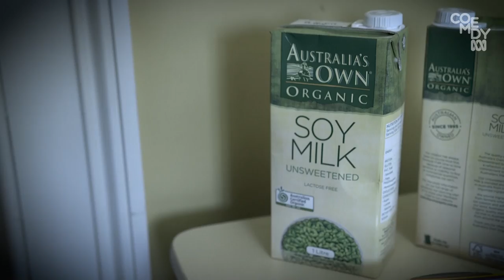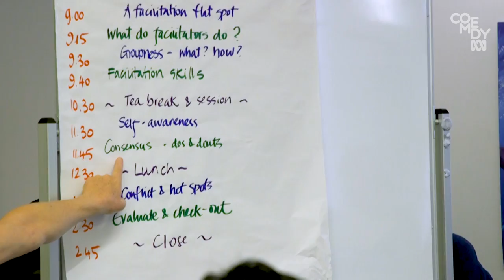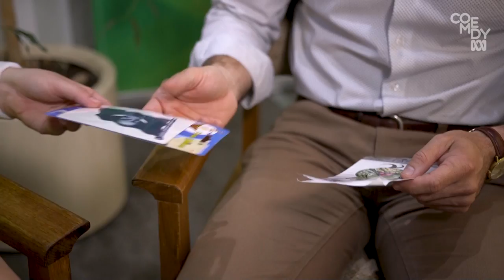Tonightly At The Greens National Conference - Tonightly With Tom Ballard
Greta Lee Jackson​ dropped by the Greens National Conference in Hobart to find out what the heck their plan is.

ABC COMEDY programming airs from 7.30pm to 2am daily on channel 22 on your digital TV, channel 134 on Foxtel or channel 126 on Optus.